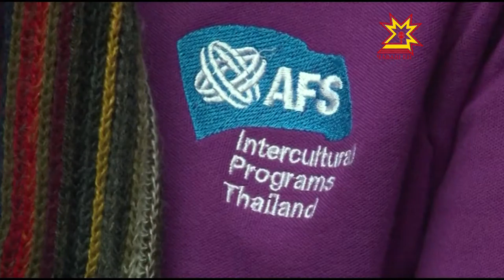Шупашкарта Тайланд вĕрентекенĕсем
Пĕр-пĕрин тĕслĕхĕпе паллашас, тĕрлĕ çĕршыври шкулсем мĕнле ĕçленине пĕлес тĕллевпе учительсем вăхăтлăха ĕç вырăнĕпе улшăнаççĕ. Чăваш Ене Тайланд учителĕсем килсе çитнĕ. Вĕсем Шупашкарти шкулсенче акăлчан чĕлхине мĕнлерех вĕрентнипе паллашаççĕ.